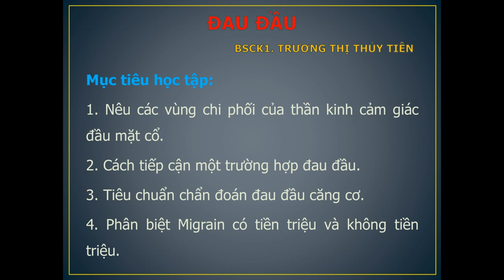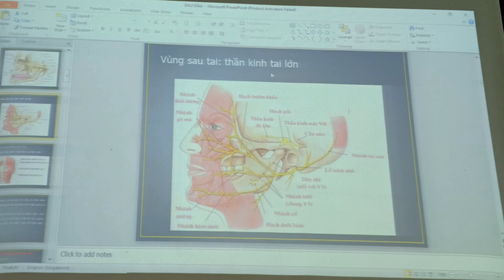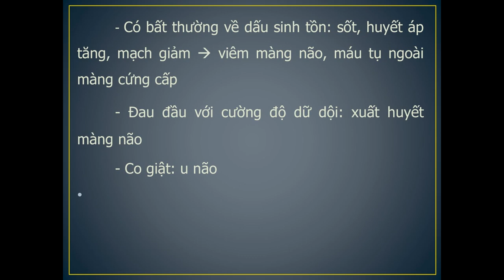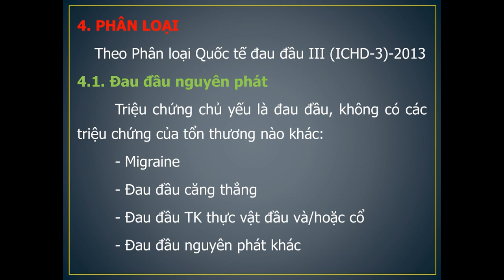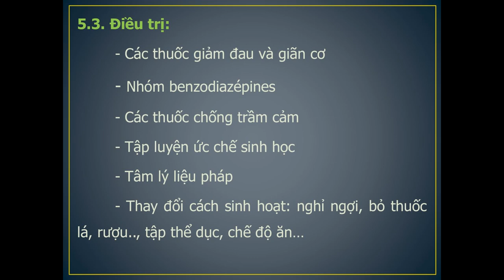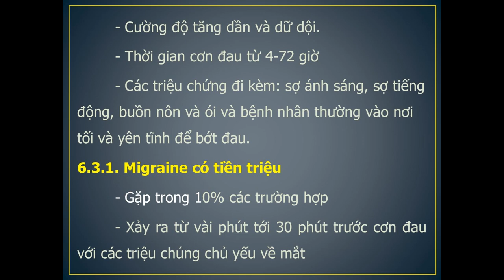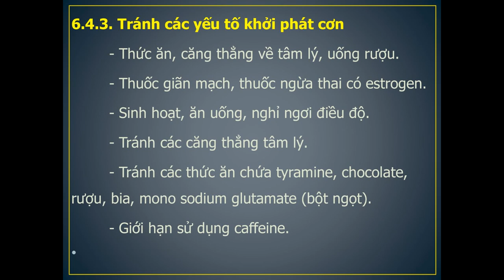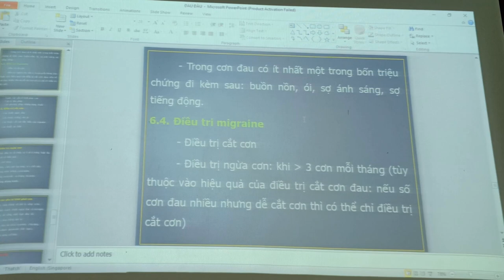Triệu chứng Đau đầu [Nội thần kinh]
Tiếp cận triệu chứng Đau đầu.
Đau đầu trong thần kinh học.
Môn: Thần kinh học.